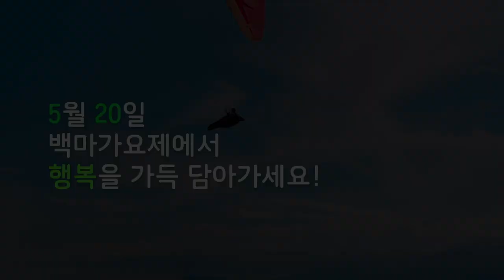2024 명지대학교 방송국 제35회 백마가요제 ‘Wish: 행운을 빌어줘🍀‘ 홍보영상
[🎸Wish: 행운을 빌어줘🍀]
2024 명지대학교 방송국 제35회 백마가요제
가요제 일시: 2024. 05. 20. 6PM
가요제 장소: 명지대학교 방목정보학술관 1층 국제회의장

치열한 경쟁을 거쳐 합격한 본선 7팀은 누구일지!?
35번째 백마가요제 본선을 함께할 여러분, 5월 20일에 만나요!!